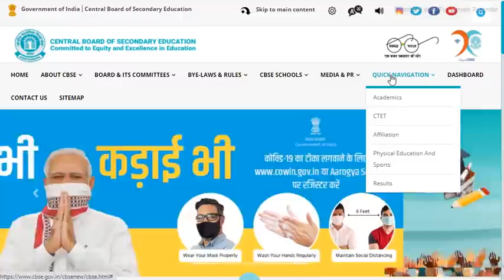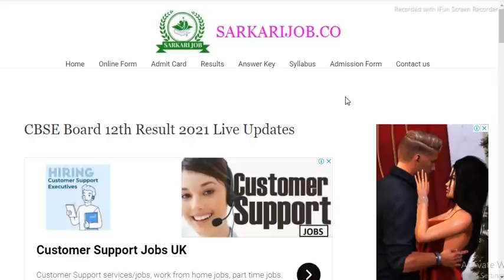cbse 12th result 2021 || cbse class 12 result 2021 || how to check cbse 12th result 2021 - CBSE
cbse 12th result 2021 || cbse 12th result 2021 Kaise Dekhe || How To Check Cbse 12th Result 2021

रिजल्ट की हर अपडेट इस वेबसाइट पर मिलेगी

12th result 2021 cbse board,
12th cbse board exam 2021 result,
12th class result 2021 cbse board,
12th cbse board result 2021 news,
12th cbse board exam 2021 result kab aayega,